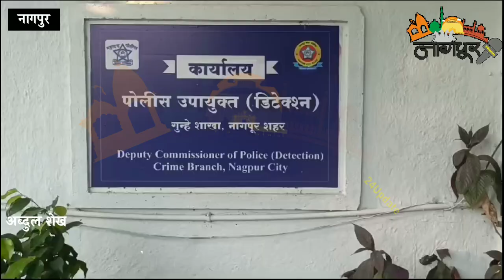Nagpur Crime News | क्राइम ब्रंच ने पकड़ा 93 किलो गांजा, 4 आरोपी गिरफ्तार | Nagpur Daily Update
Title
Nagpur Crime News | क्राइम ब्रंच ने पकड़ा 93 किलो गांजा, 4 आरोपी गिरफ्तार

NAGPUR DEALIY UPDATE NEWS is a popular IN VIDARBHA Hindi News Channel.

Visit NAGPUR UPDATE
 @Nagpur Update

Follow us to know the latest news of Nagpur

नागपुर सक्करदरा फ्लाईओवर पर भीषण हादसा | 4 लोगो मौत

We know you have liked the news of our Nagpur daily updates, thank you